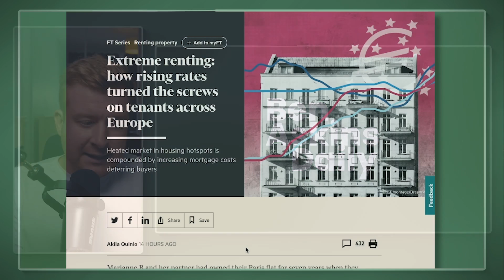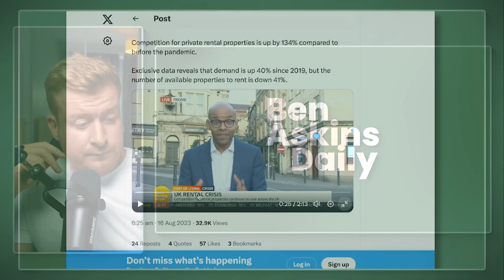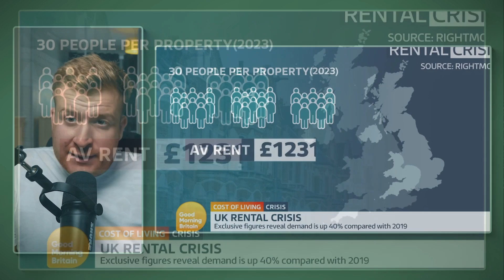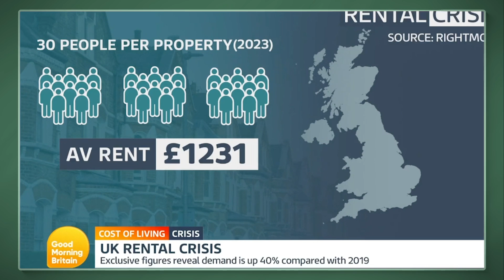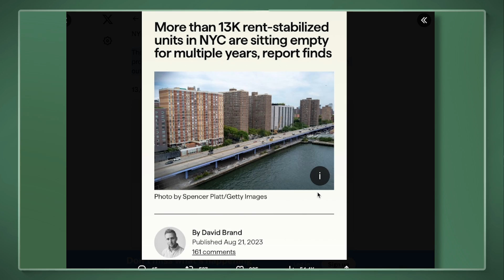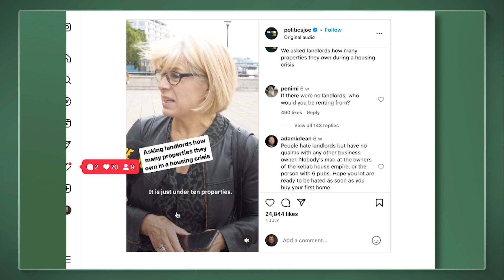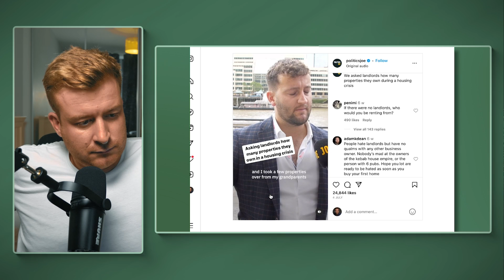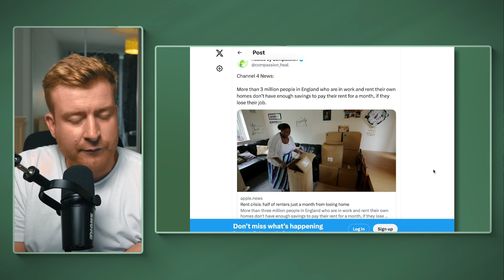Why The Rental Market is now a Global Crisis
Today we take a deep dive into the rental market. Asking ourselves why it is in such a state, what the potential options are and what potential solutions might help to solve it.